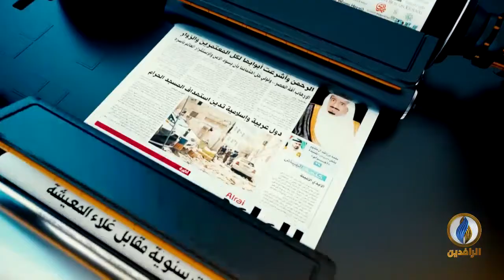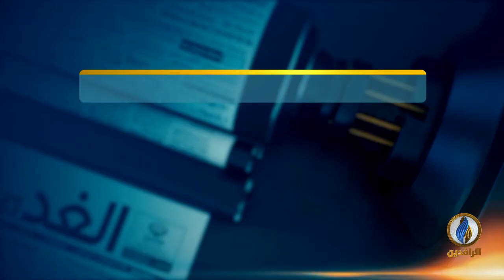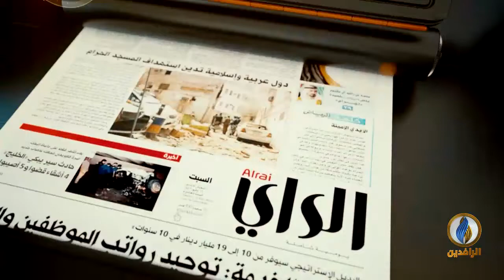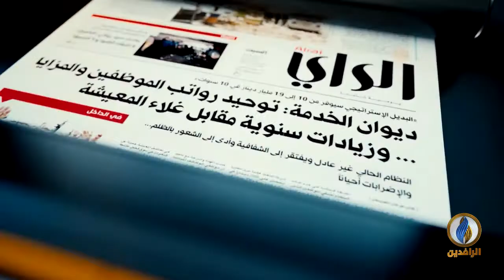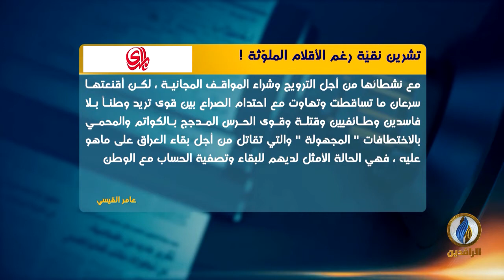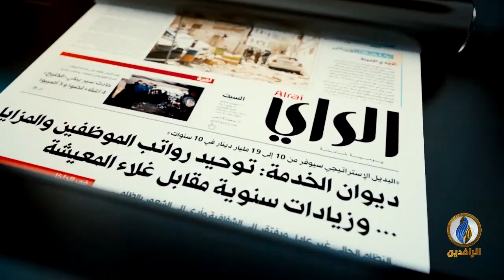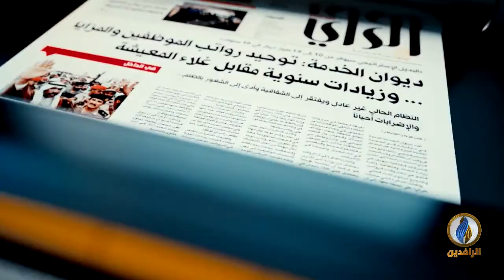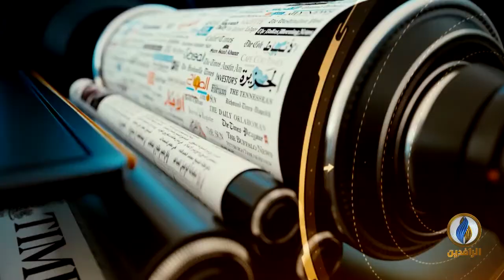صدى_الأقلام | 14 - 10 - 2020